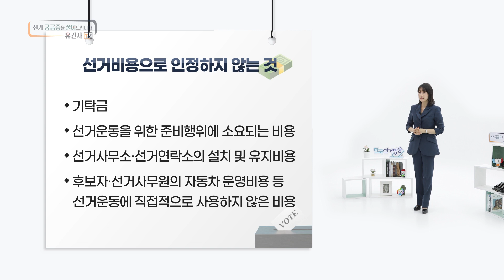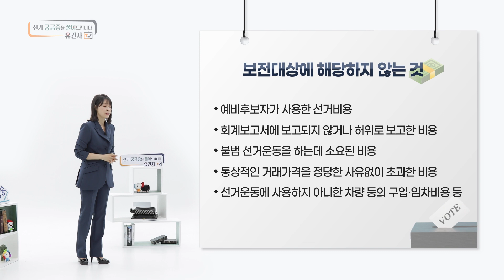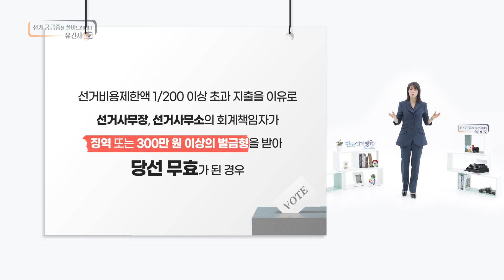8회 후보자의 선거비용을 선거 후에 돌려주나요? [선거, 궁금증을 풀어드립니다 유권자TV]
영상으로 함께 차근차근 궁금증을 풀어드리겠습니다!

[타임라인]
00:54 선거비용이란?
02:19 선거비용은 어디까지 돌려받을 수 있나요?